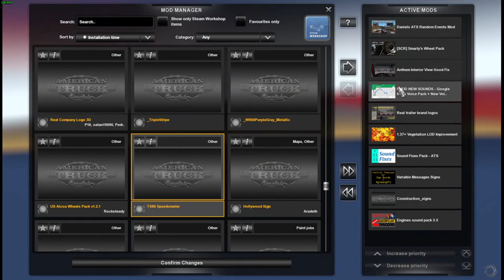DRIVING THE ANTHEM IN 1.40 OPEN BETA | AMERICAN TRUCK SIMULATOR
Get the unique perspective of a former real world professional driver as he travels the roads of American Truck Simulator.

►I will never ask you for money like the other guys. I don't need subscribers paying for a sim rig, computer upgrades, monitors, and the like.

►My Trucking Gear:

Thrustmaster TX Servo
Ferarri 599xx Evo Alcantara Wheel Rim
TrackIR 5
Tech Affliction Mega Shifter(no longer available)
Derek Speare Designs FLT1 Button Box
GT Omega Classic Wheel Stand

►My Computer:

CPU: AMD Ryzen 5 3600
Cooling: Corsair H100i Platinum 240mm
Motherboard: MSI B450 Gaming Plus
RAM: 32GB Corsair Vengeance Pro RBG 3200MHz
Video Card: MSI RTX 2070 Gaming Z
Storage: 256GB Samsung 970 Evo Plus M.2 NVMe - Boot Drive
240 GB SSD - Steam Games
1 TB WD Blue HDD - Mass Storage
Case: Phanteks P350x
Power Supply: Corsair CX650M
Mouse: Corsair M65 RGB
Keyboard: Razer Ornata Chroma
Headset: Corsair Void Pro
Monitors: Acer Predator - XB273 27" - DisplayHDR400 - Main Display
                  Acer - XF270H 27" 1080p 144Hz - Side Display
Speakers: Klipsch ProMedia 2.1